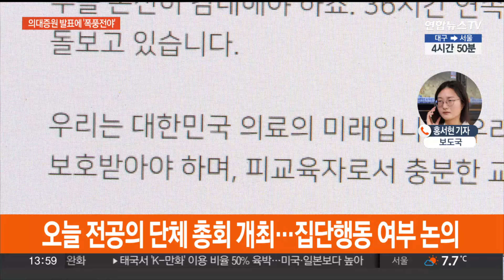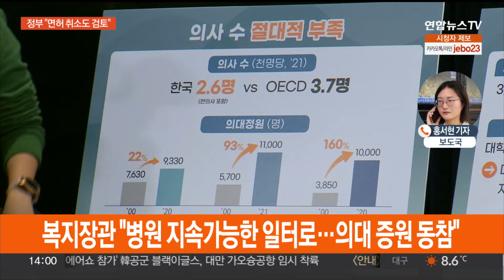의료계 집단 진료거부 움직임…정부, 강경 대응 검토 / 연합뉴스TV (YonhapnewsTV)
의료계 집단 진료거부 움직임…정부, 강경 대응 검토

[앵커]

의대 정원을 2천 명 늘리겠다는 정부 발표에 대해 의사들의 반발이 거세지고 있습니다.

오늘 밤에는 전공의들이 임시총회를 열고 집단행동 여부를 결정하는데요.

홍서현 기자, 의료계 분위기는 어떤가요?

[기자]

네, 의료계는 설 연휴가 끝나는 대로 본격적으로 단체행동에 나설 것으로 예상됩니다.

오늘 밤 9시에는 전공의 단체인 대한전공의협의회가 임시총회를 열고 대응 방안을 논의하는데요.

이른바 '빅5'라 불리는 서울 5개 상급종합병원 전공의들은 집단행동에 참여하겠다는 의견을 모은 것으로 알려졌습니다.

비상대책위원회를 꾸린 대한의사협회는 오는 15일 전국 곳곳에서 궐기대회를 열 예정인데요.

일부 의사들은 궐기대회 참여를 위해 단축 진료에 나설 것으로 알려졌습니다.

정부를 규탄하는 과격한 발언도 연일 이어지고 있습니다.

의협은 "정부가 싫증 난 개 주인처럼 목줄을 내던지는 만행을 저질렀다"며 강경 발언을 내놨고, 대한응급의학의사회도 "더 이상 의사들을 범죄자 소탕하듯 처벌하지 말라"며 "개선 의지를 보이지 않는다면 응급의료 현장을 떠날 것"이라고 경고했습니다.

[앵커]

의사들의 진료 거부가 현실화되면 피해를 입는 건 대다수 시민들인데요.

정부는 어떻게 대응하고 있습니까?

[기자]

네, 정부는 의료계가 집단행동에 나설 경우 '면허 취소'를 비롯한 초강경 카드를 검토한다는 계획입니다.

의료계와의 소통 창구가 언제든 열려있다는 점도 강조하고 있는데요.

조규홍 보건복지부 장관은 오늘(12일) SNS를 통해 "병원을 지속 가능한 일터로 만들려는 정부의 진심은 의심하지 말아달라"며 전공의들을 향해 정부의 의대 증원에 동참해달라고 호소했습니다.

복지부는 의대 증원 규모를 발표했던 지난 6일 중앙사고수습본부를 설치하고 보건의료 위기 단계를 '경계'로 올렸는데요.

집단행동 구체화로 더 큰 진료 공백이 우려될 경우 가장 높은 단계인 '심각'으로 상향할 계획입니다.

복지부 장관 중심의 중수본도 총리 주재 중대본으로 개편해 더 강력한 리더십을 발휘하기로 했습니다.